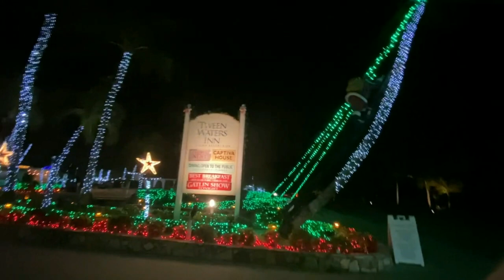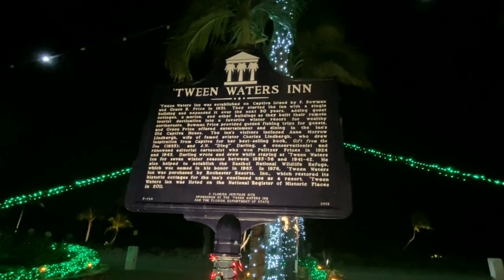Sanibel & SWFL- UPDATE 12/18/22 - Rental Refund Issues, Financial Aid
Latest News Updates for Sanibel Island & SWFL.
***Christmas Light Footage was recorded in January 2021 from Tween Waters Resort. If you would like to watch the original vlog video with sound here is the